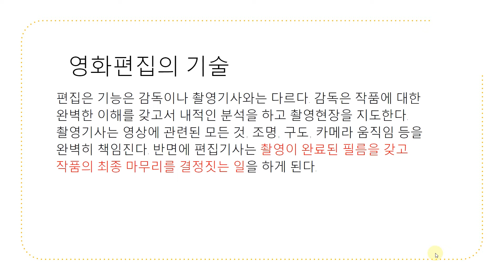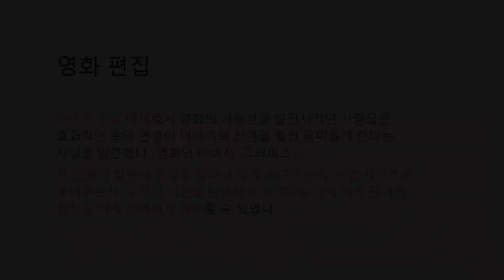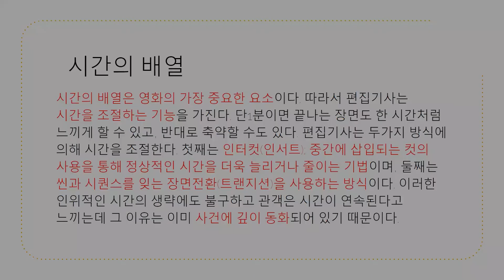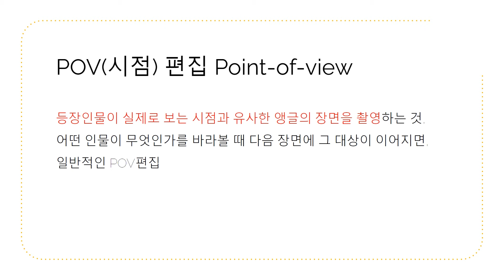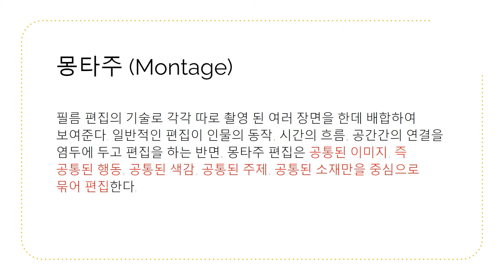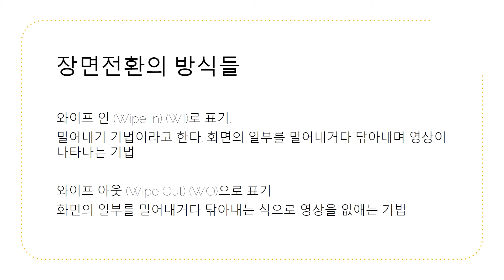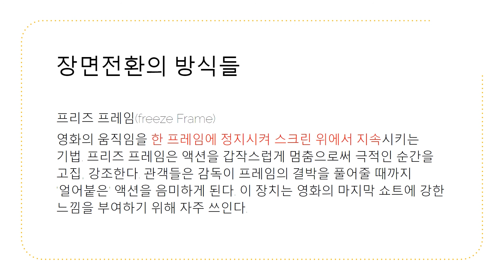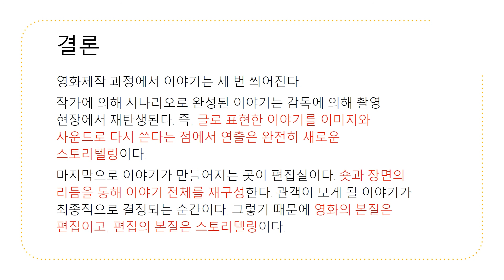[문화뉴딜] 온라인 강의 - 영화표현의 4가지 요소 3강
3강 - 편집: 영화의 시간과 공간의 배열과 정서적 리듬의 창조